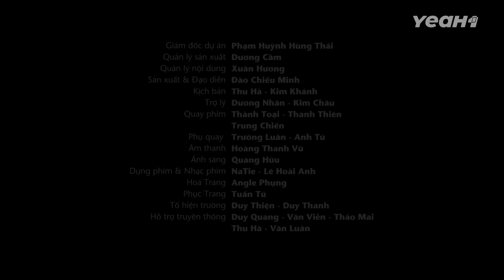Hết Luồn Cúi Hầu Hạ Tiểu Tam, Vợ Cả NUỐT CAY Bao Che Trò Ngoại Tình Của Chồng I Phim Ngắn Cháo Trắng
Hết Luồn Cúi Hầu Hạ Tiểu Tam, Vợ Cả NUỐT CAY Bao Che Trò Ngoại Tình Của Chồng I Phim Ngắn Cháo Trắng - ChaoTrang TV